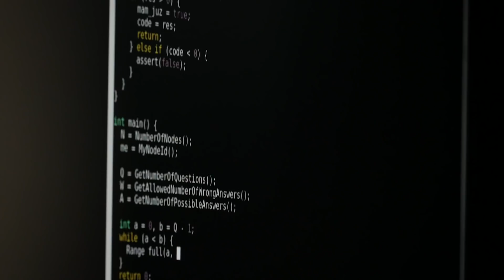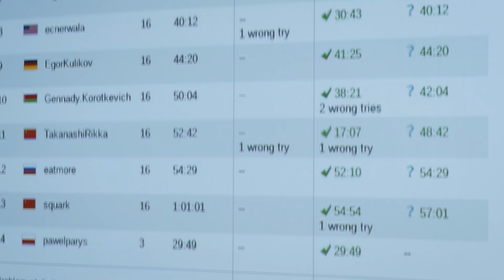Code Jam 2018 World Finals in Toronto, Canada - Highlight Reel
The 2018 CodeJamFinals concluded in Toronto, Canada on August 9-10. The top contestants gathered in one room to solve five complex algorithmic puzzles over the course of four hours. In the end, Gennady Korotkevich of Belarus was crowned as the five time reigning Code Jam champion and Mateusz Radecki of Poland walked away with the title of Distributed Code Jam champion.

Watch the full livestream of the Code Jam Finals, complete with commentary from Code Jam engineers